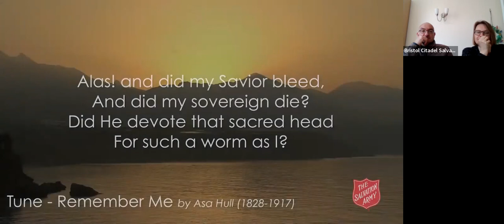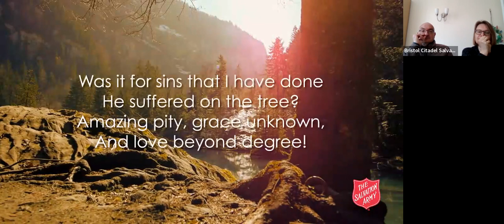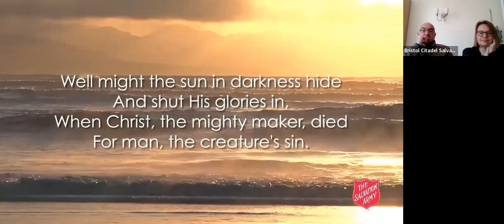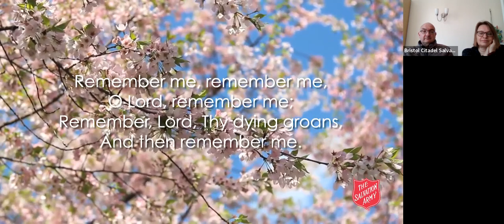220409 Journey to the heart of Easter Day 34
Journey to the heart of Easter devotions
Day 34 - Grief overturned